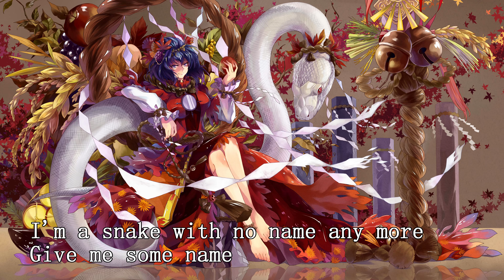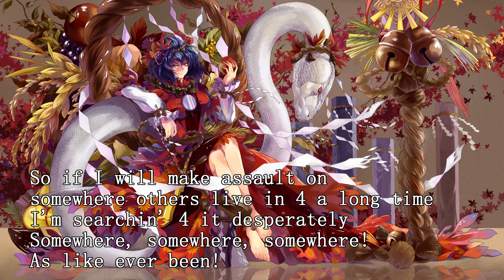NightCore - Snake with no name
Snake with no name - NightCore ver. With lyrics

歌詞付き動画作ったよ！

今回は字幕つける作業覚えて、チープな動画1つ作る事に3時間くらい掛かりました。
皆さんサクサクと作られてるんだなと思うと尊敬いたします。

(最後のラップ部分、ちょっと歌詞抜けてました。すいません。

- English Translation -
I made a video with lyrics! Look at everyone!

Remembering subtitling work this time, it took about 3 hours to make one cheap movie.
I respect you when thinking that everyone is made with crispy.

Sorry, I was missing lyrics for the last moment. . .